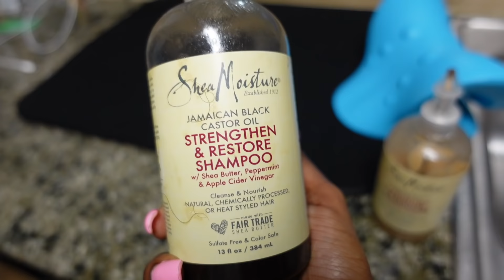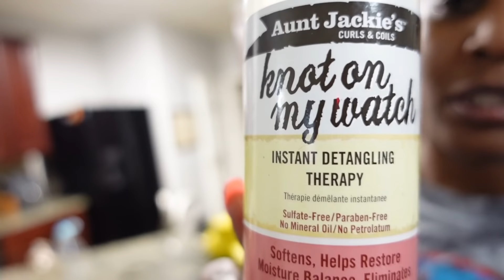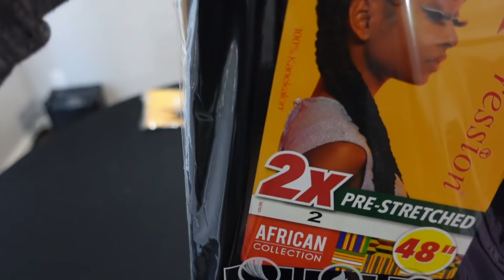Our Family’s Hair Wash Day Routine! Locs Re twist AND braids by Mom 💁🏾‍♀️